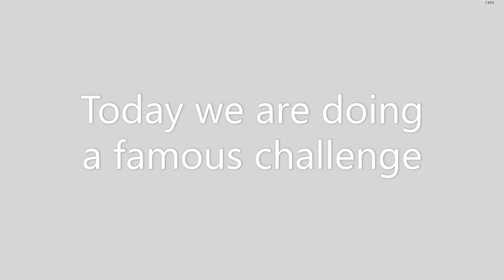Survival challenge ARK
Ark survival evolved survival challenge:
Video goes on until I die